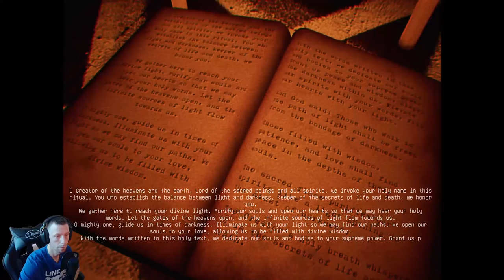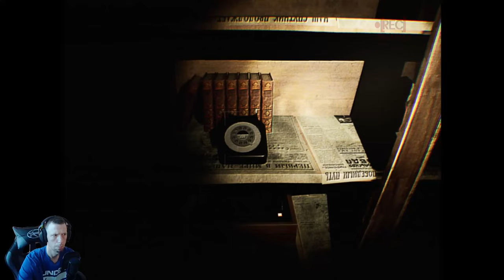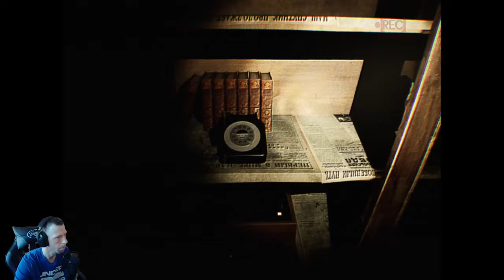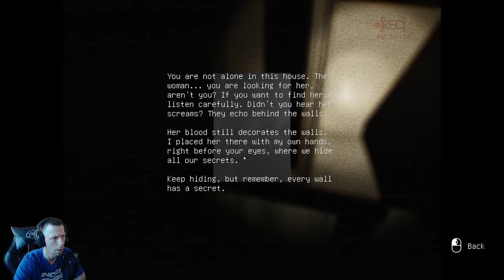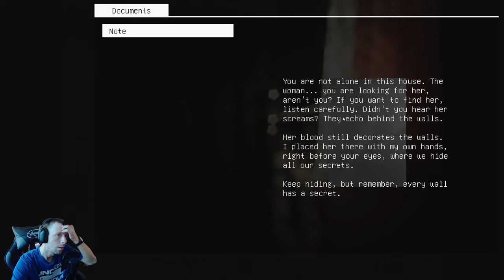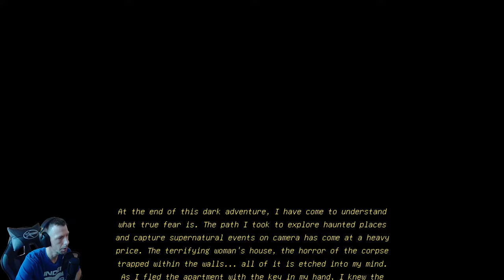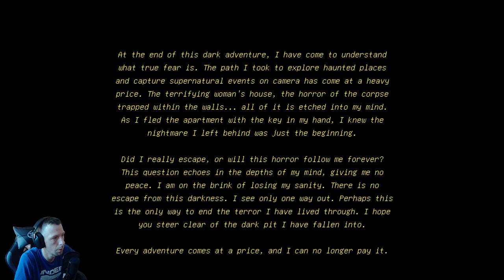I POOPED My Pants Playing This Horror Game.. [REC] Paroxysm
Welcome to [REC] Paroxysm! This is a new  psychological horror game.

You're a horror content creator, venturing into frightening locations to captivate your audience. You're attempting to attract more viewers by recording paranormal events. However, these horror-filled adventures will one day come back to haunt you, at a high cost.